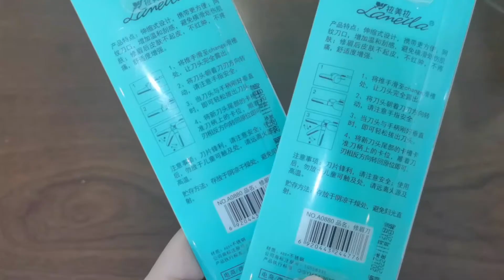Lameila wholesale plastic portable retractable eyebrow trimmer A0880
Quickly remove any facial hair in minutes!
Scalable eyebrow razor, easy to carry.
Precision-engineered stainless steel blades. Gracefully curved handles.
good control and accuracy.
Pack of 3 PCS, 3 colors.

Guangzhou Shangye Cosmetic Tools Co.,Ltd.
Factory Add: No.70-1 Hongqi industry Zone.Zhuliao.Zhongluotan  Town.Baiyun District,Guangzhou,China.